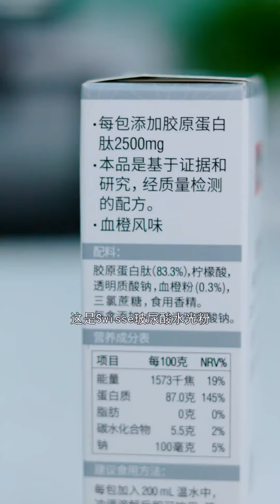心机女诬陷灰姑娘是关系户，总裁给机会让他们公平竞争，灰姑娘赢了太打脸【立夏有力】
请放心，这部视频是经过精心策划和制作的原创短剧，没有任何不良元素。 心机女诬陷灰姑娘是关系户，总裁给机会让他们公平竞争，灰姑娘赢了太打脸【立夏有力】